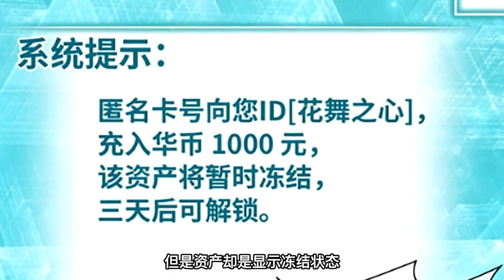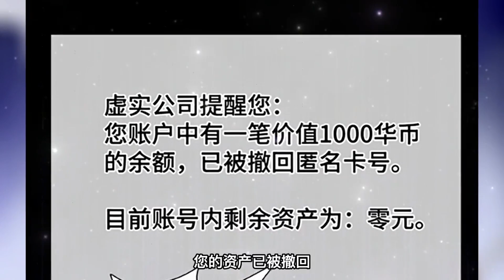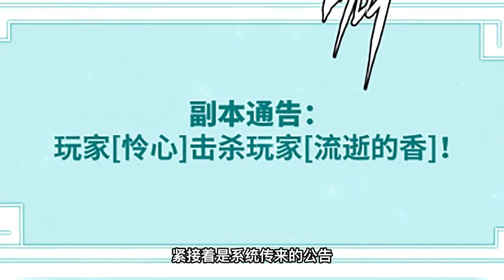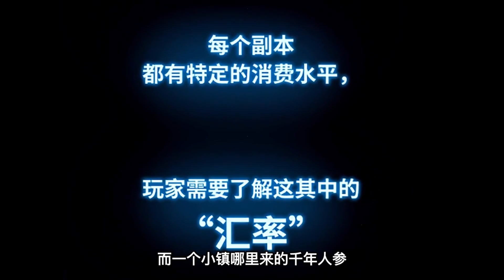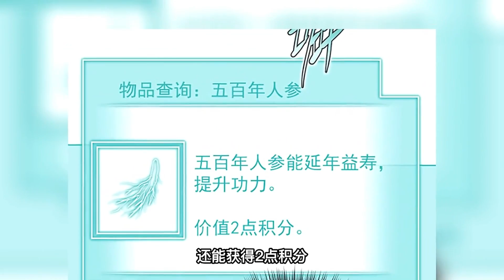热血玄幻漫《这个游戏不简单》第1~16合集：全息游戏《虚实幻境》中，玩家们可以互相厮杀，手段无限制，胜利的条件只有一个：消灭所有敌对玩家。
每天更新正版漫画解说🎉🎉
喜欢的话点个赞吧😊